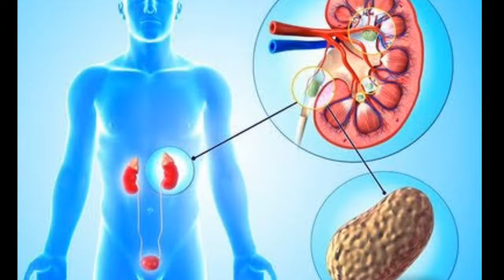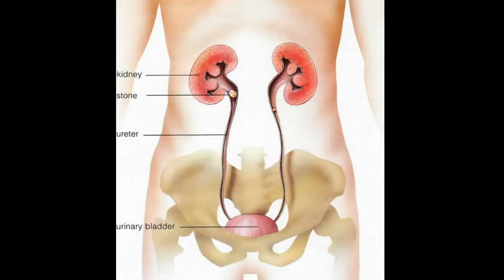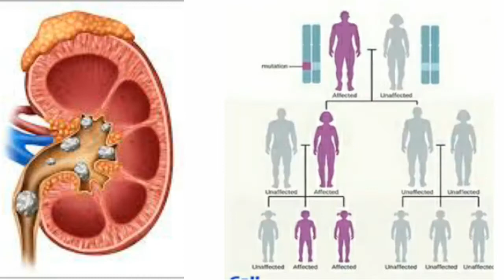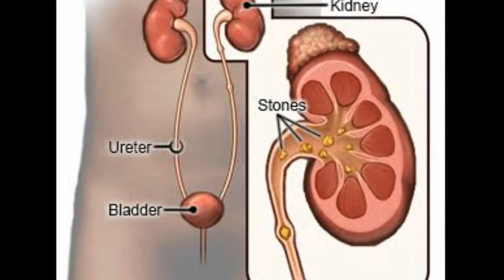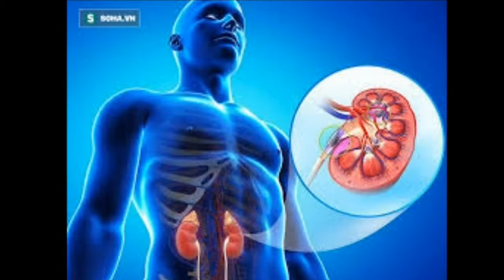Vestige Products For Kidney Stone | Kidney Stones ke liye Vestige Supplements || पथरी का इलाज